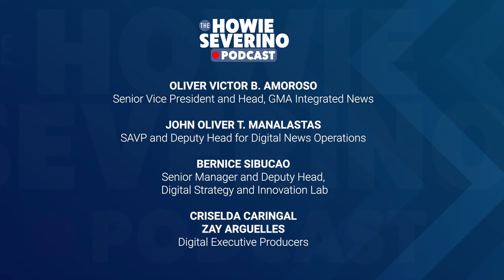“I feel survivor’s guilt” — Z Saldua, Palestinian-Filipina beauty queen | The Howie Severino Podcast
Zahra Bianca “Z” Saldua was second runner-up in the Miss World Philippines pageant in 2013 and living a beauty queen's life with hosting gigs and product sponsorships.

But after the war in Israel erupted on October 7, she suspended her commercial endorsements and devoted herself to the Palestinian cause. The child of an OFW and a Palestinian woman who met in Kuwait, Z is the product of two diasporas who said she joined beauty pageants to have a larger platform for what she cared about.

She's endured online hate for her views and suffers from what she says is "survivor's guilt" by living a safe, comfortable life in the Philippines, while the people she identifies with are being bombed. She explains to Howie Severino that her mission is to provide a human face to a misunderstood cause and explain the roots of a conflict that go back to 1948.